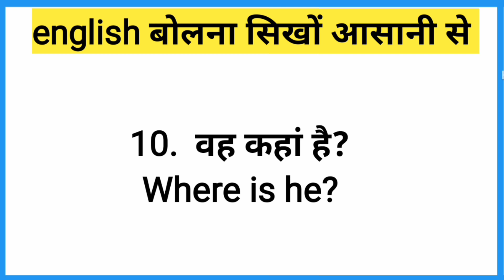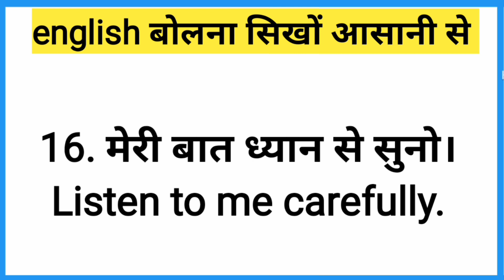इंग्लिश बोलने का सबसे आसान तरीका/इंग्लिश बोलना कैसे सीखें /english speaking practice#englishspeaking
interrogative sentences

english grammar

grammar

the sentence

english sentence

sentence structure for writing
english

types of sentences in english grammar psc

High search volume grammar

the sentence

english sentence

sentence structure for writing english

sentences in english grammar class 1

english speaking

spoken english

speaking

english

conversation

english speaking

spoken english

english practice

english class

english speaking

spoken english

english grammar

volume grammar

the sentence

english sentence

sentences english grammar class 6

angreji sikhane wala,
bolne ka tarika,
english sikhane ka,
अंग्रेजी सीखने का आसान तरीका,
angreji,
angreii bolane ka tarika,
english bolna sikhne ka tarika,
english bolne ka sabse easy tarika,
english kaise sikhe ayenge,
english kaise sikhe jaate hain, english sikhana hai,
english sikhane ka sahi tarika,
english sikhane ka saral tarika, english sikhane ke,
english sikhane ki,
इंग्लिश सीखना,
angreji bhasha
english sikhana,
english kaise sikhe, in
english sikhao,
english kaise sikhate hain,
english sikhna,
english sikhane ke liye,
english sikhane ke tarike,
english padhne ka aasan tarika,
angreji sikhana,
english sikhane,
english sikhane wala,
english sikhne ka aasan tarika,
english kaise sikhe jaate hain,
english sikhana hai,
english sikhane ka saral tarika,
english sikhane ke,
english sikhane ki,
इंग्लिश सीखना,
angreji bhasha sikhane,
angreji bolna sikhaye,
angreji ka,
angreji kaise,
Daily Use English Sentences | English Speaking Practice |Daily English Speaking#dailyenglishspeaking

how to learn english speaking ea.

spoken english

english sikhna english speaking course

bathroom design tiles biryani recipe

chicken bpsc

bts uses english

drama full episode english

sub pla.. chan vekhya harnoor chotu daily

english 4u

daily practice english speaking

dance songs in english

english class

english lessons

english speaking live

excel english

gk questions and answers english in

how to lernen english speaking

job channel english

man sundar aaj ka episode
 releted english

normal english speech

sartaz sir ki class vali vocabulary

sauth moves releted english

simran narula vlogs in english

speaking english

tu itni khoobsurat hai sikhe english me

vocabulary words

english learn

yumna zaidi dramas english